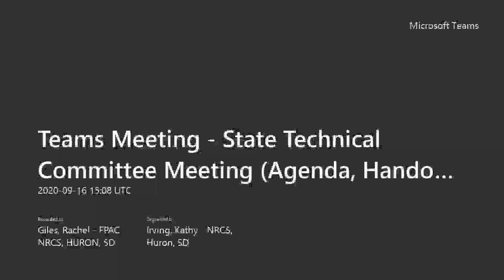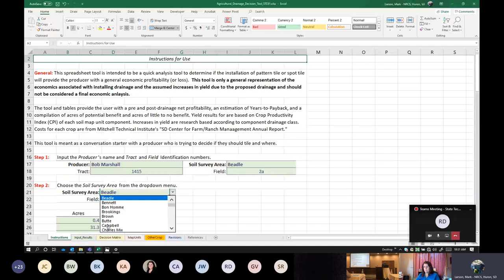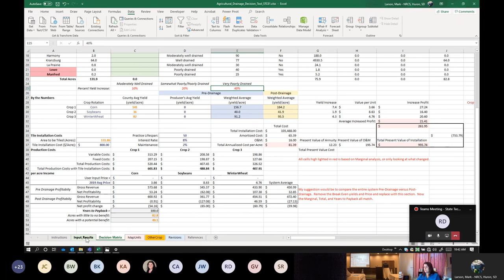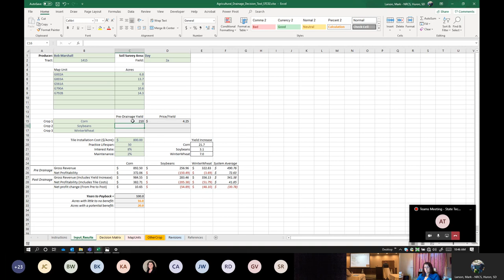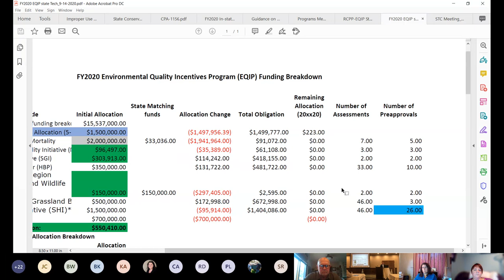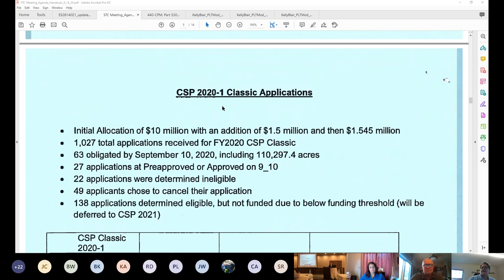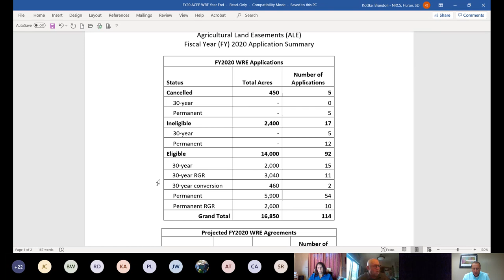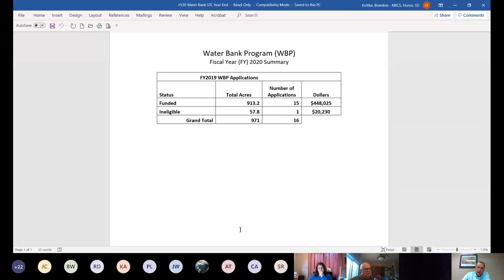State Technical Committee Meeting September 16, 2020